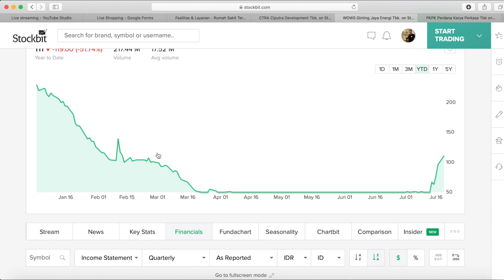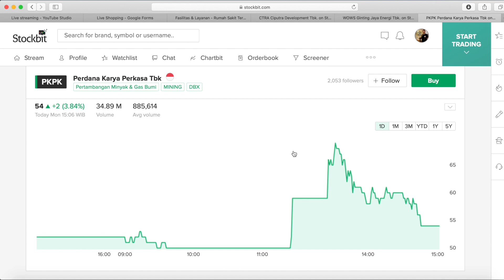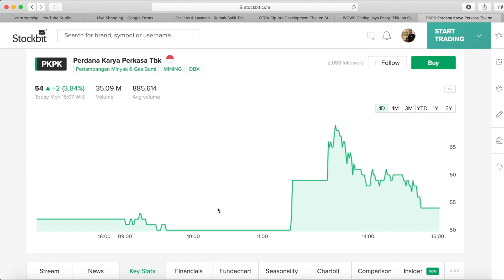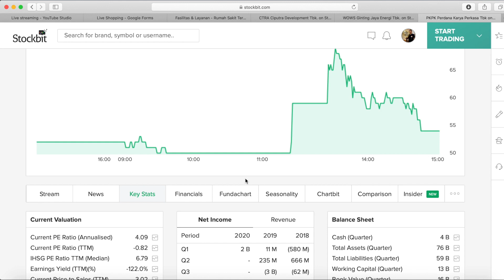[SAHAM 019] Nonton video ini dulu sebelum beli saham WOWS & PKPK